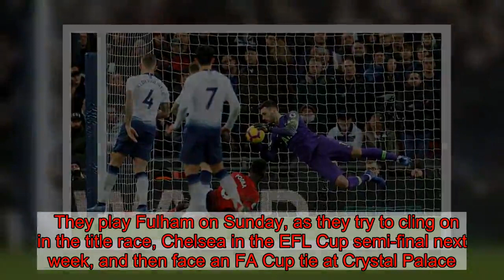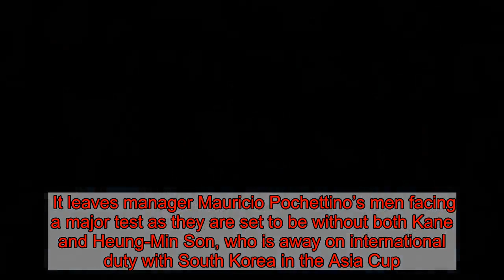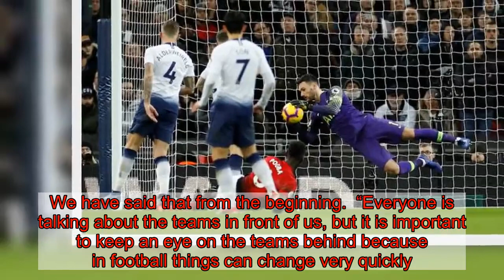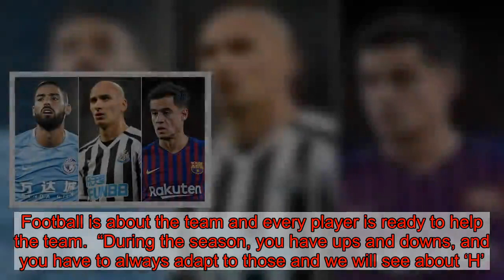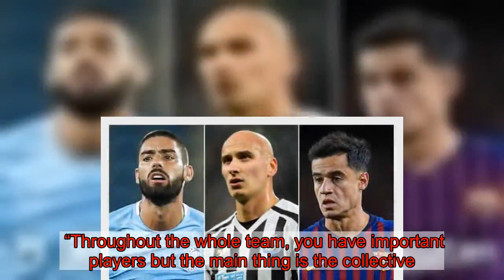Hugo Lloris reveals Tottenham's target after Man Utd defeat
Hugo Lloris has warned Tottenham they must show they can manage without Harry Kane – or risk having to look over their shoulders.  Spurs face a crunch period without their top scorer and talisman as Kane is facing a spell out with an ankle injury.   They play Fulham on ­Sunday, as they try to cling on in the title race, Chelsea in the EFL Cup semi-final next week, and then face an FA Cup tie at Crystal Palace .   It leaves manager Mauricio Pochettino’s men facing a major test as they are set to be without both Kane and ­Heung-Min Son, who is away on ­international duty with South Korea in the Asia Cup.  Keeper Lloris said: “We have now got two days to switch off and then we have all week to prepare for the next few games because not only is there Fulham, but Chelsea and the FA Cup, too.    “We are still involved in four competitions, but the main thing is to finish in the top four. We have said that from the beginning.  “Everyone is talking about the teams in front of us, but it is important to keep an eye on the teams behind because in football things can change very quickly.  “In the League Cup we have an advantage, but it is going to be tough at Stamford Bridge.  “Then there is the FA Cup and Champions League ­coming quickly, so there is no time to think too much, just time to recover and be ready in our minds for fighting.”   Kane hobbled off against Manchester United on ­Sunday, which left Spurs’ title hopes in tatters and a deeper concern that his ankle injury curse has struck again.   Kane missed a long spell in each of the last two seasons with ankle problems and, even though this is a different ankle, it is another worry.   Manchester City boss Pep Guardiola infamously ­referred to Spurs as “the Harry Kane team”.    But Lloris said: “We all know how important Harry is in our team, but he is not all of our team. Football is about the team and every player is ready to help the team.  “During the season, you have ups and downs, and you have to always adapt to those and we will see about ‘H’.  “But everybody is ready and the most important thing is the mind – being ready to fight, being ready to help, being ready to compete.  “It is better when you have all your best players on the field, but that can happen here or it can happen at other clubs.  “Every season is different. Every player is different. With or without him, we will see how we do. The most important thing is to prepare for the games as well as we can. We need to try to find a freshness and the right energy.  “Throughout the whole team, you have important players but the main thing is the collective. It is the only way to get trophies. It is not about one or two players, but we all know the importance of ‘H’.”    Lloris was searingly honest about Tottenham ’s defeat to United and refused to blame bad luck or David de Gea’s heroics as he claimed Spurs got what they ­deserved.   The France World Cup winner added: “In football, you only get what you ­deserve, and if we didn’t scor